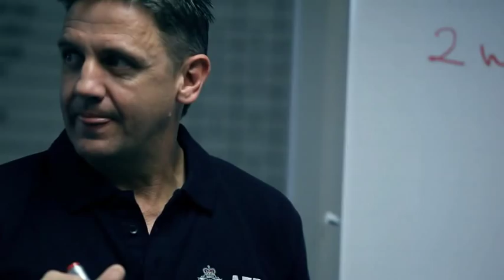Sergeant John Giles